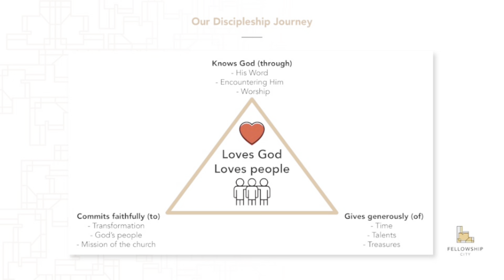Birthday Sunday - A Message From The Elders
Fellowship City Birthday 2024!

Sunday 27 Oct marked our 3rd birthday and we celebrated together. Our Elders shared some of the many reasons in which we can Praise the Lord in what He is doing in and through His church in the last year. We have witnessed the faithfulness of God and share some of the moments.